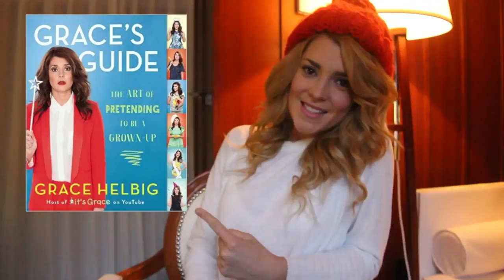PASSIVE AGGRESSIVE GIFT GUIDE // Grace Helbig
LIVE TOUR DATES!